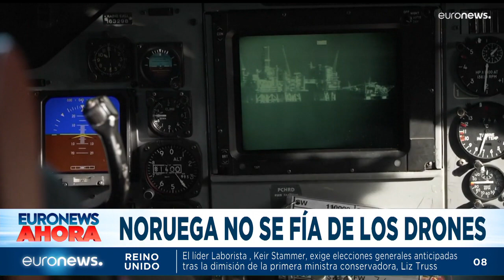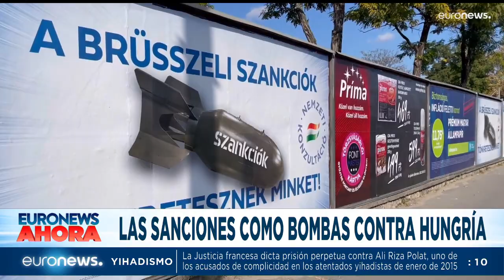Euronews Hoy | Las noticias del viernes 21 de octubre de 2022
Destacamos la crónica de la guerra en Ucrania en diversos frentes. Desde Washington confirman la participación directa de Irán, ayudando al Ejército ruso. Mientras, la líder de la ultraderecha italiana Giorgia Meloni, recibe el encargo para formar Gobierno.